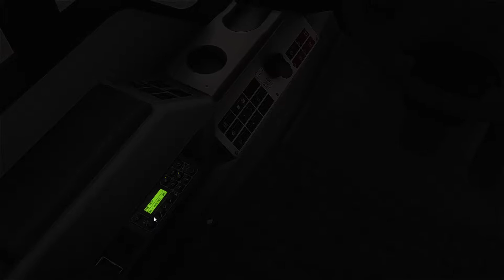OMSI 2 Ahlheim & Laurenzbach | NE2 Ostschanze - Schwarzbach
NE2 Ostschanze - Schwarzbach on EvoBus (MB) Citaro (Facelift) by Helvete + FL Conversion Pack v2 by Morphi.

Specifications:
AMD Ryzen 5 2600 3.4 GHz
16 GB DDR4 2667 MHz
GTX 1050TI 4 GB
2 SSDs + 2 HDDs
TrackIR 5
Logitech MOMO Racing Wheel